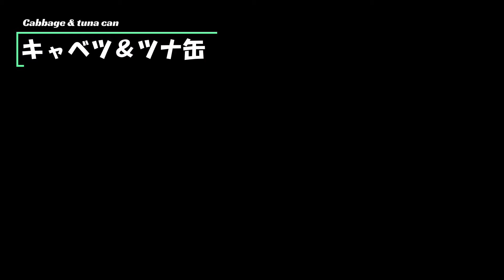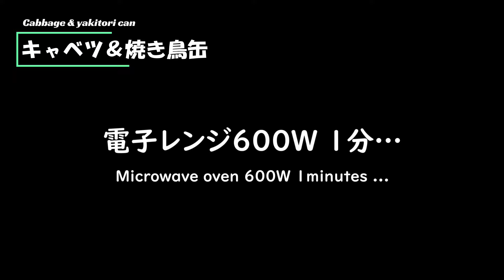【スープジャーで痩せるお弁当】オートミールのお弁当4選part4！腸活！まな板いらず！食物繊維が嬉しいお野菜たっぷり弁当 〜How to make oatmeal bento.〜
楽ちんでハッピーなお弁当ライフを目指す動画です♪
～How to make Japanese bento！

作業時間は5分程度、
電子レンジでチンして、注ぐだけ！
朝に作っておけば、ジャーが適度に調理してくれて、
お昼に温かく食べれるオートミール弁当です♪

今回は、野菜がちゃんととれる
食物繊維が嬉しい4品です。

お米をオートミールに置き替えて、
お野菜とタンパク質を楽しめるズボラ弁当。

ショート動画で再生回数の多かったものを

≪目次≫

0:00【ほうれん草＆ウインナー】
1:33【大根＆サラダチキン】
3:06【キャベツ＆ツナ缶】
4:20【キャベツ＆焼き鳥缶】

動画内で使った”サラダチキン”の作り方

■スープジャー（フードジャー）

ZOJIRUSHI ステンレスフードジャー　0.26L　※小さめです。

動画で使うことの多いオートミールたち。
近くのスーパーなどで買いやすいものを
主に使っています♬

日食プレミアムピュアオートミール（ロールドタイプ）

日食プレミアムピュアオートミール（インスタントタイプ）

クエーカーインスタントオートミールオリジナル（インスタントタイプ）

ケロッグオートミール（インスタントタイプ）

エルサンク・ジャポン 有機オートミール（インスタントタイプ）

こちらのオートミール弁当4選！もオススメです♪

◎【スープジャーで温かいお弁当】オートミールのお弁当4選！作業時間2分！注ぐだけ簡単雑炊、カカオ香るおしるこ、カラフルリゾット、ヘルシー親子丼風

◎【スープジャーで瘦せるお弁当】オートミールのお弁当4選part2！注ぐだけ！胃腸に優しいオートミール雑炊、和の食材で豆乳リゾット風、オニオンコンソメがしみる雑炊、旨みたっぷり茶漬け

◎【スープジャーで痩せるお弁当】オートミールのお弁当4選part3！注ぐだけ！肉も魚も野菜もとれる糖質オフ弁当〜How to make oatmeal bento.〜

わたしの毎日のオートミール弁当、
簡単すぎるものばかりですが、
ご参考になれば、嬉しいです。

This is a video that introduces how to make a bento in an ordinary Japanese home.
The subtitles of the video are translated into English using Google Translate.
I'm unfamiliar, so I'm sorry if my English is wrong.

◎温かいお弁当の関連動画
良かったら、のぞいてみてください。

■スープジャーで簡単！生姜風味！トロトロ白菜もお肉もしっかり食べるスープ弁当

■スープジャーで熱々！食感も楽しい！残り物カレーで、とろ～りチーズのドライカレー弁当！

■2分クッキング？！オートミールと具を全部入れて、お湯を注ぐだけ！食物繊維たっぷりヘルシーオートミール雑炊。

■戻さなくてok！高野豆腐と豆乳で胃袋にやさしいオートミール雑炊。年末年始、爆食した翌日にオススメです

【楽弁って？】

✓調理はできるだけシンプルに。面倒なことはしない。
✓品数は少なくてOK！
✓ラクに作って、美味しければHAPPY♡♡♡
✓ふりかけや梅干し、プチトマトなど、かけるだけ、のせるだけのもの大歓迎。

手の込んだ、見映えのするお弁当もたまにはいいけれど、
毎日の生活の中で、それでは疲れてしまいます。
貴重な朝時間、できるだけ手抜きして、美味しいが最高♡♡♡
冷蔵庫にある食材で、「すっごくラク」に作れて、
美味しいお弁当を目指しています。

楽ちんでハッピーなお弁当ライフになりますように♡

まんぷくのすけ

不定期更新ですので、良かったら、ベルマーク（更新通知）も登録してもらえると嬉しいです♪

ゆっくり更新していますので、

ステキな音楽を使用させていただきました。
♪ 春のキッチン written by もっぴーさうんど ♪